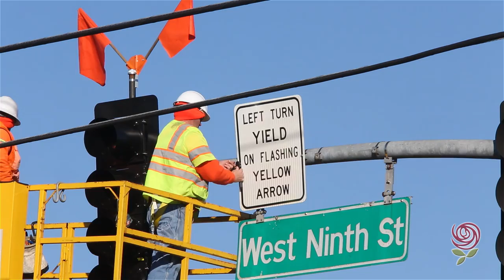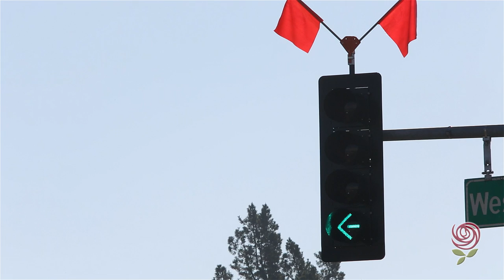Flashing Yellow PSA - February 2013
A public service announcement to educate the public on a new type of traffic light being used in the City of Santa Rosa.  A flashing left turn arrow.